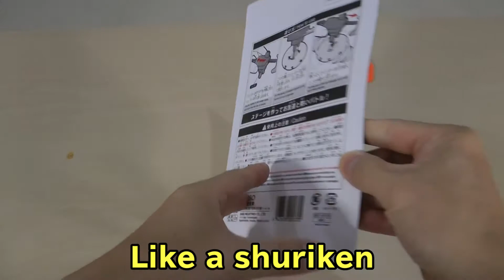Toys SHURIKEN BLADES！DAISO Japan | 1dollar Spen Heat | Enhanced Plastic Generation Beyblades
Enhanced Plastic Generation Beyblades
Battle with friends
Like a shuriken
Spin vigorously
The appearance is also very cool

Powerful! After all, $ 1 is not a bad deal!

強化されたプラスチック生成ベイブレード
友達とバトル
手裏剣のように
勢いよくスピンします
外観もとてもカッコいい

強力！結局のところ、$ 1はそれほど悪い取引ではないです。